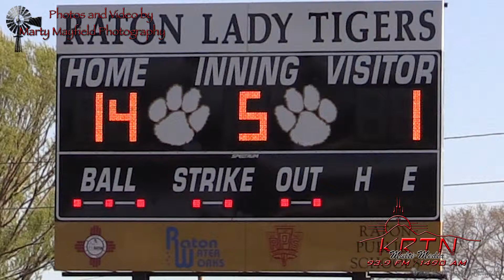1st Round State Tourney Raton v Sandia Prep 5-9-14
Raton Lady Tigers hosted the first round of state tourney play against Sandia Prep